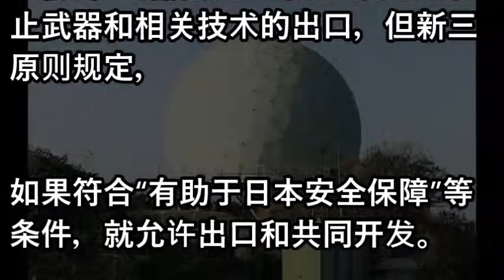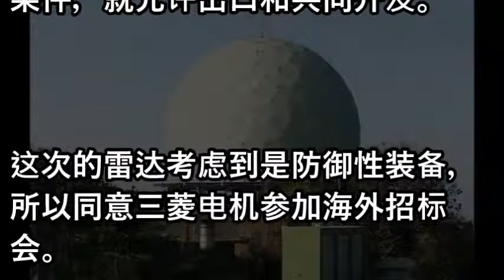日本政府批准向泰国出口防空雷达 兼具防空反导功能